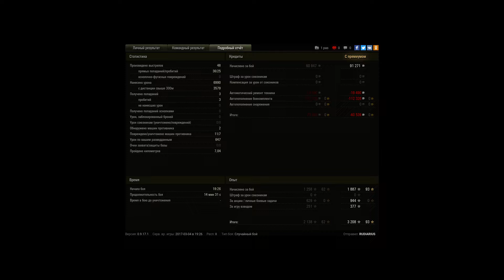Колобанов на TVP T 50-51 &quot;потные ладошки&quo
Игрок: RUDIARIUS [0RDA]
Колобанов на TVP T 50-51 "потные ладошки"